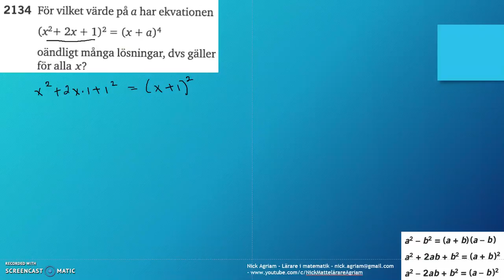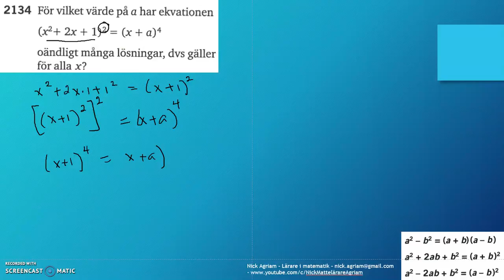Matematik 5000 Ma 2c Kapitel 2 Konjugatregeln och kvadreringsreglerna 2134